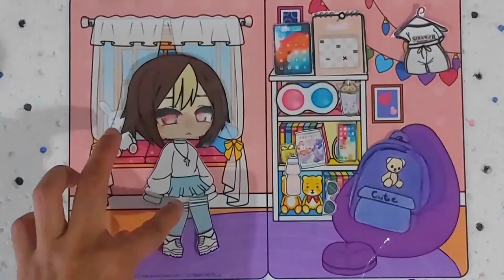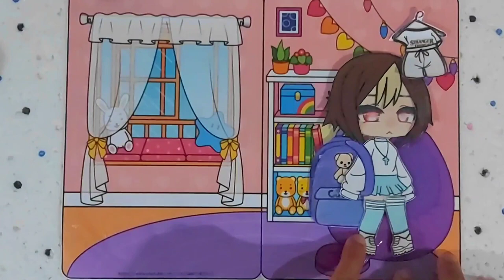DOLL gacha club boneca de papel | gacha life scholl | gacha escola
gacha club boneca de papel